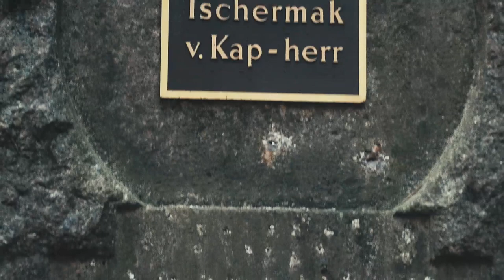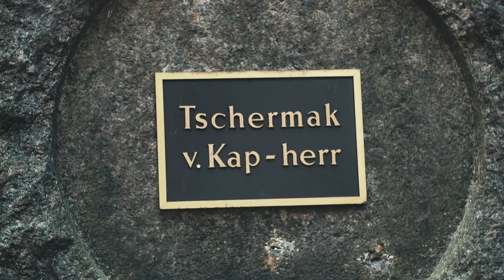(3/3) Viele Bunker irgendwo in Brandenburg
...der letzte Teil der Serie und noch eher experimentell angehaucht mit Tendenz zu schnellen Bewegungen. Schnallt euch also an und haltet die Kotztüten bereit, falls es jemand zu schnell ist.